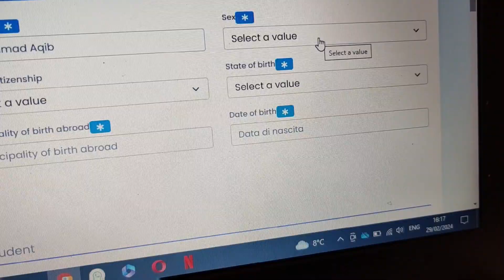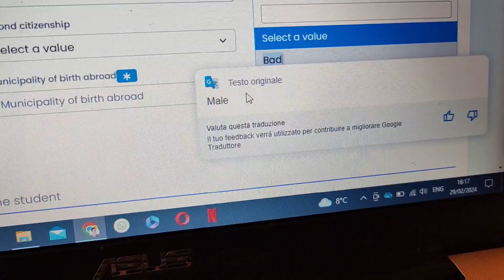Google Translation on Italian Websites 😅😂